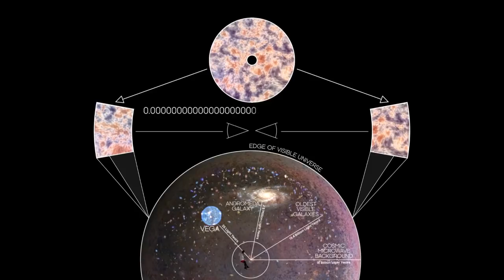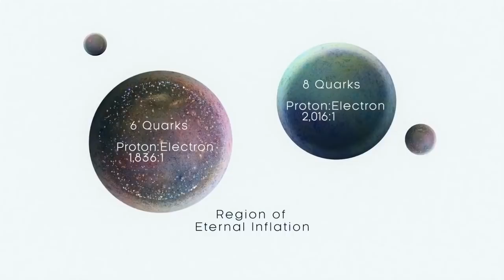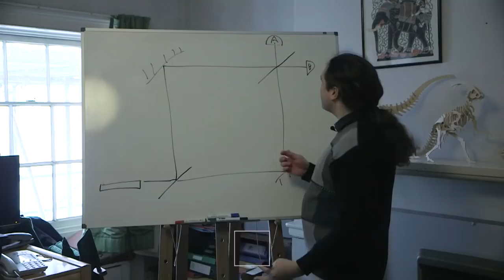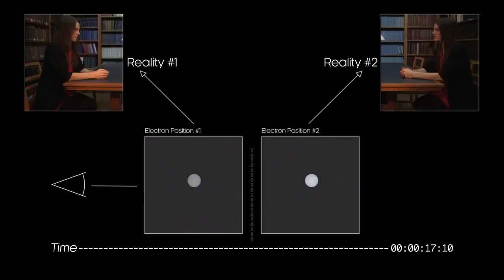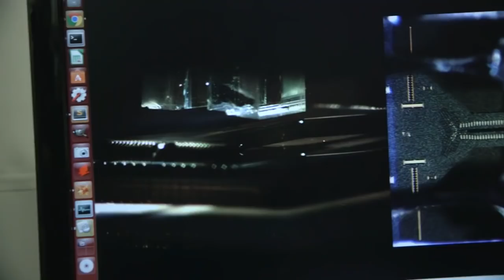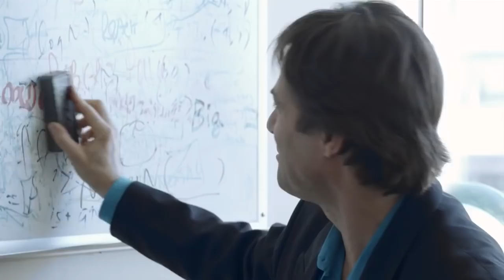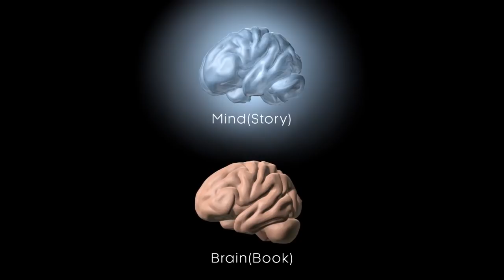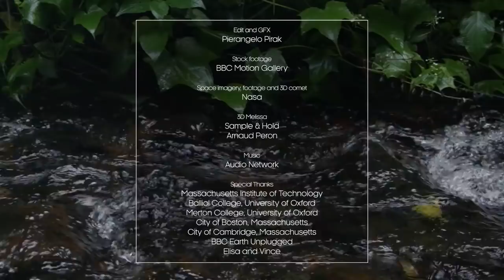Could there be identical copies of you? - BBC REEL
In theory this is not the only Universe that might exist, and in many others, identical copies of us can be found.

We ask one of the hardest questions in the Universe, is there another you out there and if so, can we find our cosmic twin?